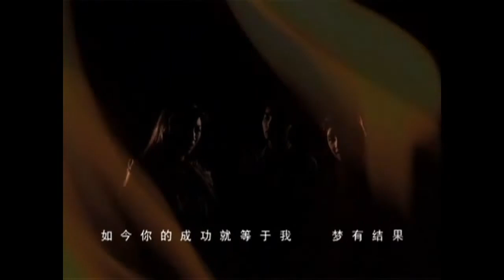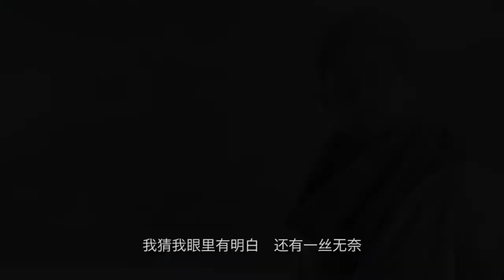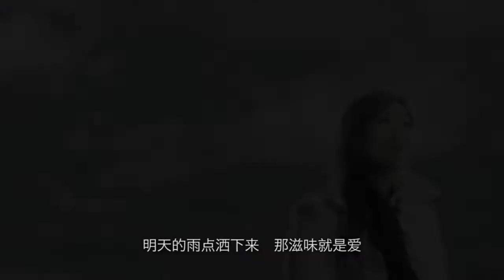Practice 55 - STORIES: Silly Conversations about Serious Musicals 《实践55》故事: 痴人唱戏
Chinese language musical theatre in Singapore is marked by its ability to seamlessly hybridise western musical theatre forms with Chinese culture and storytelling. As one of the pioneers of the genre, Practice has spent the past 15 years experimenting and learning how to harness these core elements. Join key cast and creatives in conversation (and in song!) as they discuss this artistic journey.

Speakers: George Chan, Kuo Jian Hong (Artistic Director, The Theatre Practice), Julian Wong (Music Director), Xiaohan (Founder, Funkie Monkies; Wordsmith)
Moderators: Joanna Dong (Jazz Vocalist), Ric Liu (Interdisciplinary Artist)

新加坡的华语音乐剧以其能完美结合西方音乐剧场形式与中华文化、故事内容所着称。身为该领域的先驱之一，实践剧场在过去的15年来，不断实验、学习如何掌握这些核心元素。由多位演员和设计者们带我们一同踏上新加坡华语音乐剧的艺术旅程（还有当然少不了的唱歌桥段）！

讲者：田伟鸿、黄有杰（音乐总监）、小寒（齐天音乐创办人、作词人）、郭践红（实践剧场艺术总监）
主持人：刘晋旭（跨领域艺术工作者）、董姿彦（爵士歌手）

ABOUT PRACTICE 55  关于《实践55》

We defied those who predicted we would fall within a year. But honestly, none of us knew then how long we would last. The creation of this theatre company has been as much a design as an accident.”
Kuo Pao Kun, 1996

55 years later, Practice is still here.

When Kuo Pao Kun and Goh Lay Kuan founded The Theatre Practice, it began with the simple desire to create a home that nurtures and empowers. This home has continued to flourish under the helm of current Artistic Director Kuo Jian Hong.

Thousands of artists, students and supporters known collectively as “Jian Rens”, have passed through our doors. From this community of incredibly diverse individuals, our impact continues to transcend language, borders, and form.

This year, we’re reuniting for a homecoming unlike any other! PRACTICE 55 celebrates five and a half decades with an epic 55-hour livestream. Experience the Practice Kampung spirit through an online convergence of our milestones and community.

STORIES: Catch a glimpse of Practice’s past and discover its impact in the present
VAULT: Uncover the sights and sounds of Practice through the years
SPACES: Revisit past homes and old neighbours
HOMECOMING: Reconnect with fellow Jian Rens through live and virtual gatherings
PLAY: Have fun through activities and games (the Practice speciality!)

当初，许多很支持我们的朋友都预测，这个组织顶多耐一年，而今天它还在，这是我们都预想不到的；这个剧团的成立，既在意料之中，也是意想不到。”
郭宝崑，1996年

55年过去了，实践仍在这里。

当郭宝崑和吴丽娟成立实践剧场时，他们的初衷就是希望打造一个能够培养艺术并透过艺术赋权的家，并在现任艺术总监郭践红的带领之下，持续蓬勃发展。

这些年来，数以千计被称为“践人”的艺术工作者、学生和支持者，跨过了我们的门槛。让我们透过这个由多元多样的个体所组成的社群，超越语言、边界和形式，持续发挥我们的影响力。

今年，我们要进行一场与众不同的聚会！透过“实践55”精采的55小时不间断直播，庆祝我们的55周年。线上汇流整合实践剧场多年以来的重要里程碑和社群，体验实践 Kampung 的珍贵精神。

故事：一窥实践剧场的过去，认识我们对于当代的影响
珍藏：重温实践剧场多年以来的声音和影像
空间：重访旧居和老邻居
欢聚：透过现场和虚拟的聚会重新建立与践人们的连结
游戏：在活动和游戏中享受乐趣（实践剧场的专业！）